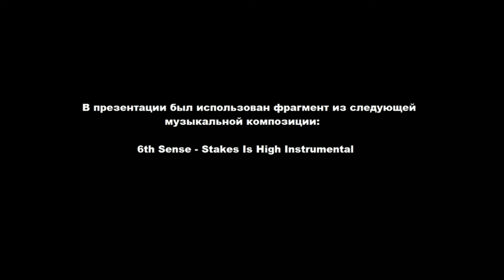Проект "Чёрный Ворон" ("ИГЛАС Игоря Верлина") 2013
(English version below) - official page

Познакомьтесь с новыми и ретроспективными работами художника Игоря Верлина в рамках проекта "ИГЛАС Игоря Верлина", а также с ним самим по следующим ссылкам:

- Твиттер художника, где Вы можете задать интересующие вопросы.

- Официальная страница проекта, на которой будут размещаться релизы текущих и ретроспективных работа художника.

Присоединяйтесь, будем рады!

Идеология: "Скульптура, символизирующая единение мотоклуба "Чёрный Ворон". Посвящается героям, ибо герои, способные противостоять, достойны короны! Стальная скульптура - одно из моих любимых направлений, где я один на один борюсь с металлом, а по сути, с самим собой. Созерцая её, можно взглянуть внутрь себя и ответить на вопрос: Зря ты проживаешь свою жизнь или нет ?!"

Обращаем Ваше внимание !

(ENG version)
Product of "IGLAS by Igor Verlin"(which is Creative Workshop by Igor Verlin).

The main idea: "Steel sculpture is one of my favorite genres, where I am in one-on-one fight with metal, and in fact, with yourself. Contemplating it, you can look inside yourself and answer the question: do you live my life in vain or you don't  ?!"

See more new and retrospective art works by Igor Verlin in the framework of "IGLAS by Igor Verlin" project and talk with artist on the next links:

- Artist's twitter-page, where you can ask him anything you want.

- Official project's page, where will be published releases on new and retrospective art works.

Join us! You are welcome!

Attention, please !
All right on the track (a part of the music composition was used in the soundtrak of the presentation clip) are reserved by real rightholders ! So, illegal useing and distribution of these music track are secured by law! You may know more about possibility of useing these track